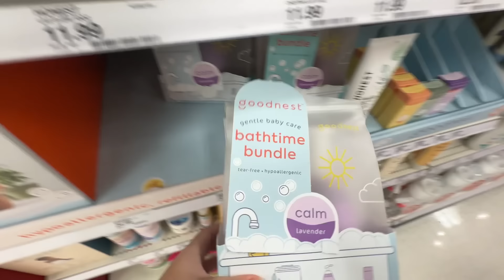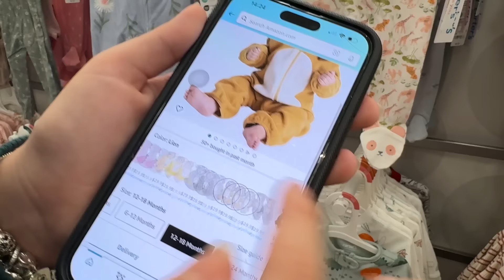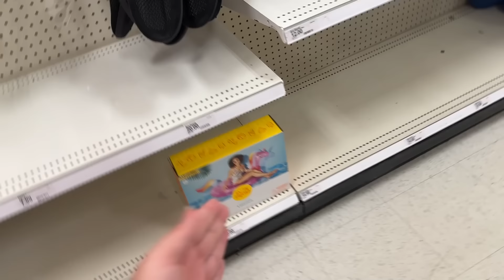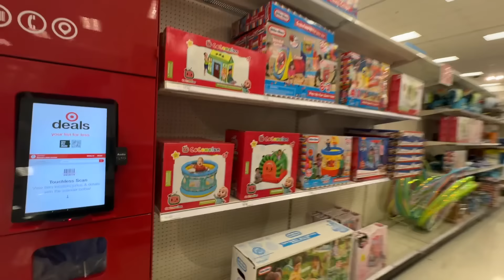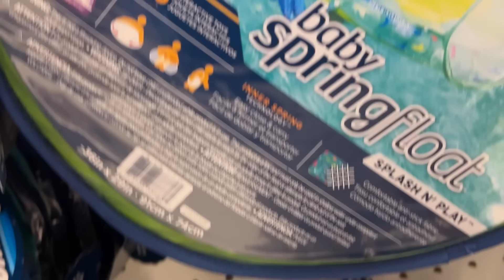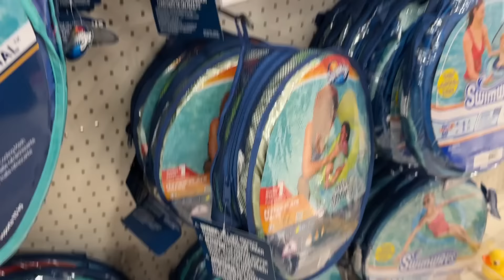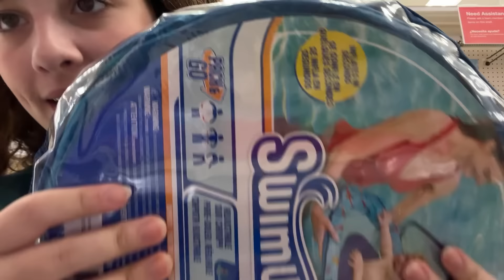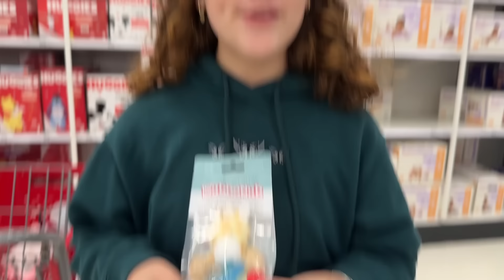MINHAS AMIGAS FAMOSAS ESCOLHERAM OS PRESENTES DO FILHO DA POLI LANDIM